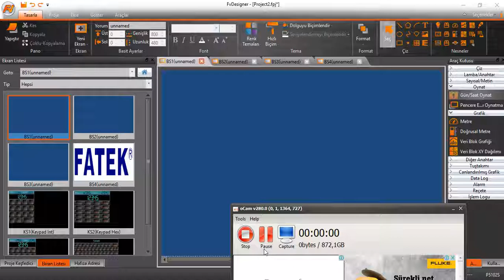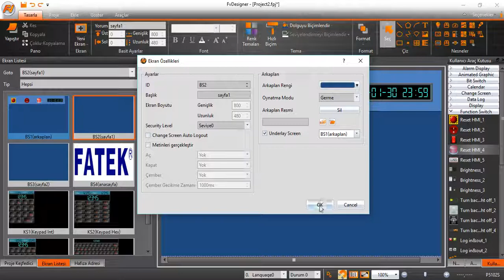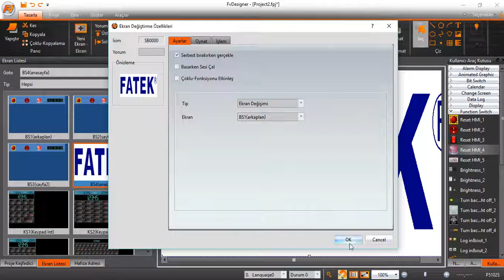Fatek HMI FvDesigner Arka Plan Sayfası Oluşturmak